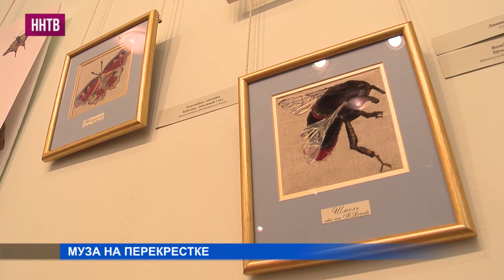Валентина Дейнеко представляет выставку «Музыка на перекрестке»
Экспозиция посвящена линии. По словам Валентины Дейнеко, именно с линии начинается всё искусство. Линия в книжной графике, в росписи по стеклу и в многослойной аппликации из ткани. Технология, запатентованная художницей. Автор сравнивает ее с приемом из живописи - лессировкой.